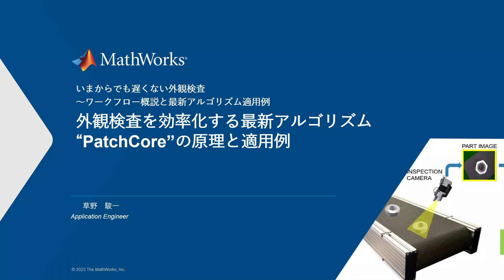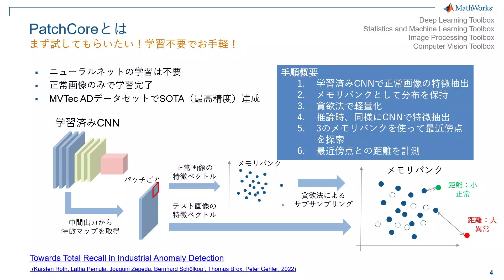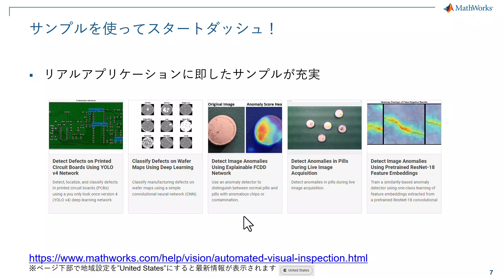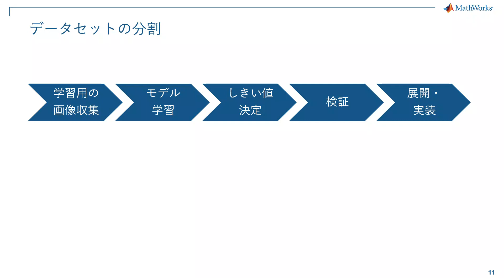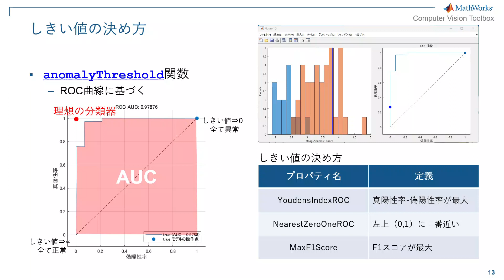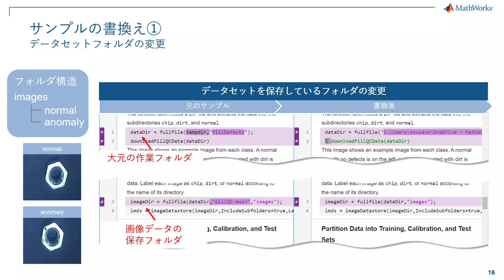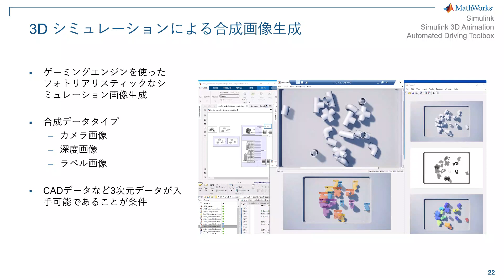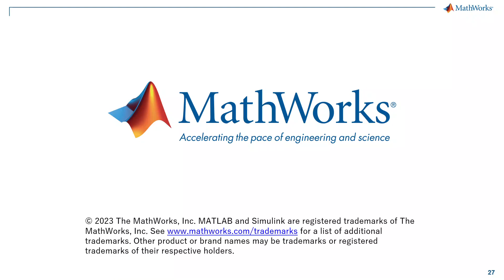外観検査を効率化する最新アルゴリズム"PatchCore"の原理と適用例 | いまからでも遅くない外観検査 〜 ワークフロー概説と最新アルゴリズム適用例 Part.3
AI開発においてデータの充実は重要ですが、異常データを十分に揃えることは現実的ではありません。外観検査に役立つ最新アルゴリズムとしてPatchCore、そしてFastFlowという手法を取り上げて原理と適用例を解説します。正常データのみを学習して異常を検知できる手法は数多く存在しますが、これら手法の中でPatchCoreはニューラルネットの学習すらも不要で誰でもすぐに試せるという利点があります。FastFlowはニューラルネットの学習は必要ですが、PatchCoreと同じく正常データのみで学習可能で、有用な方法として認知されている手法の一つです。既存のサンプルスクリプトをPatchCoreおよびFastFlowを利用するコードに書き換える方法および作成したAIモデルの検証方法についても紹介します。

～アジェンダ～
0:00 はじめに
1:24 外観検査AI開発専用ライブラリ　Automated Visual Inspection
2:58 PatchCoreとは
5:22 FastFlowとは
7:15 外観検査AIモデル開発ワークフロー
8:40 サンプルの書き換え（FCDD ---› PatchCoreに）
10:00 PatchCoreによる異常検知デモ
13:45 データセットの分割
15:00 しきい値の決め方
19:00 検証用ツール
20:43 さらに変更していくには
22:46 FastFlowによる学習結果
23:45 各手法の比較
24:22 3Dシミュレーションによる合成画像生成
27:43 異常画像の再現
29:00 まとめ

Webinar中で使用したサンプルスクリプトGitHubリポジトリ
PatchCore: Roth et al. (2021), Towards Total Recall in Industrial Anomaly Detection
FastFlow: Yu et al. (2021), FastFlow: Unsupervised Anomaly Detection and Localization via 2D Normalizing Flows